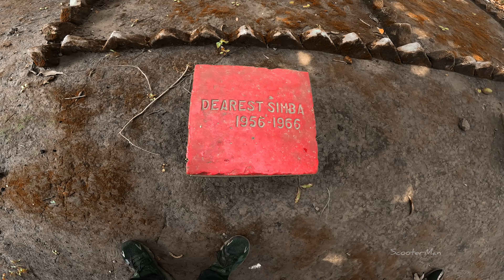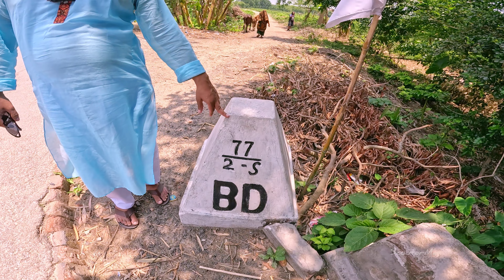Mango Tour at Darshana || ScooterMan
Thanks a ton to Mustafa Kamal Vai for arranging such an amazing tour at your home city. We are overwhelmed to get such hospitality at your home.
Thanks to all tour partners ... Bipu vai (Eker Maal), Muhib Vai, Badrul Shaon, & Ashik Ferdous Vai ( The Lutuputu Rider ).

Address:
Shahabuddin Plaza, Janata Cooperative Housing Society Ltd, Road #1, Ring Road, Adabor, Dhaka

If you are riding a Scooter now, You are cordially invited to Join in my

" Scooter Riders BD " Facebook Group  -